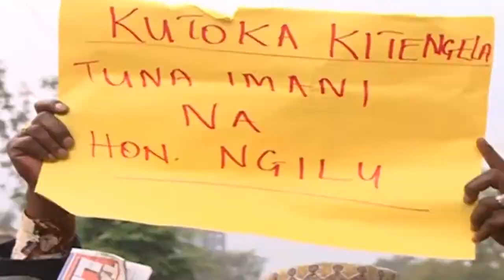WIPER PARTY BLOW-GIKUYU TV, BY FRANCIS KIMANI